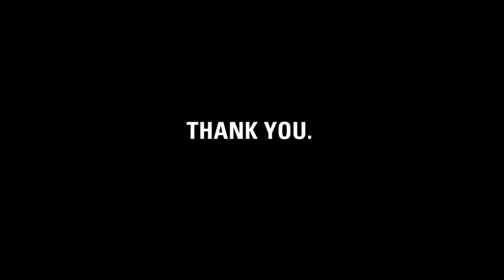Thank you, Surovik Family.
charity: water staff made this video to thank Laura Surovik and her family for fundraising for clean drinking water through their Splash Zone campaign.

Surovik family, it's charity: water's fifth birthday. But the celebration isn't about us -- it's about you. You've joined our mission to end the water crisis. You supported our cause. You've inspired us.